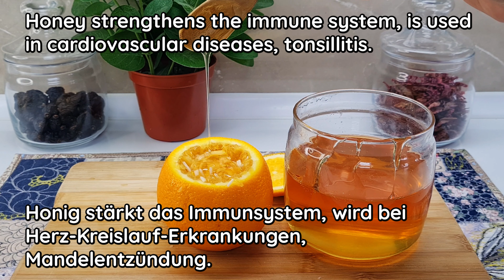Schneidet Husten wie ein Messer Reinigen Sie die Leber Bronchitis Angina natürliches Antibiotiku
1 Knoblauchzehe.
Knoblauch ist nicht nur Nahrung, sondern auch Gesundheit.
Antibakterielles und virales Mittel, das das Immunsystem stimuliert.
Tötet Bakterien, Staphylokokken, Pilze und Parasiten.
3 Zitronenscheiben in Würfel schneiden.
Zitrone ist reich an Eisen, Magnesium, Zink, Phosphor, Kalium und Kalzium.
Verbessert die Darmfunktion, normalisiert den pH-Wert des Blutes, hilft beim Abnehmen.
5 Gramm (0,2 Unzen) Ingwer.
Ingwer erleichtert die Nahrungsverdauung, regt die Magensaftproduktion an, wirkt sich positiv auf die Darmflora aus und reduziert die Gasbildung.
Beseitigt alle Symptome der Seekrankheit, senkt den Cholesterinspiegel im Blut, senkt den Blutdruck.
1 Orange.
100 Gramm (3,5 Unzen) Orangenmark enthalten die tägliche Zufuhr an Vitamin C.
Es enthält auch die Vitamine A, B1 und B2.
Orange Reguliert das Wachstum des Körpers.
1 Teelöffel Honig.
Honig stärkt das Immunsystem, wird bei Herz-Kreislauf-Erkrankungen, Mandelentzündung,
Bronchitis, Sinusitis, Lungenentzündung und Asthma bronchiale eingesetzt.
Die resultierende Orange abseihen.
Im Kühlschrank aufbewahren, täglich 1 Teelöffel verzehren.
Bleiben Sie immer gesund!

Freunde, wenn euch das Video gefallen hat, liket 👍 und schreibt einen Kommentar. Für dich ist es nicht schwer, aber für mich ist es eine sehr gute Motivation! Wenn Sie Fragen haben, schreiben Sie in die Kommentare, ich werde so schnell wie möglich antworten! Ihre Unterstützung bedeutet uns sehr viel!